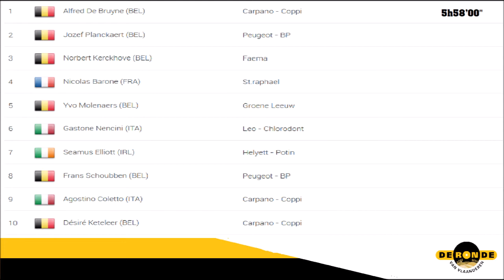Tour des Flandres 1957 - Alfred De Bruyne s'impose à Wetteren